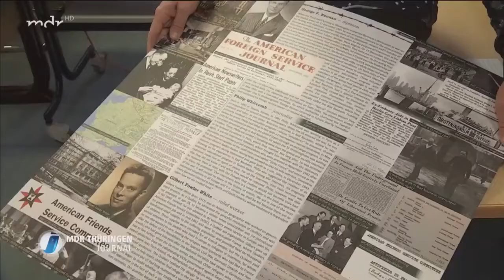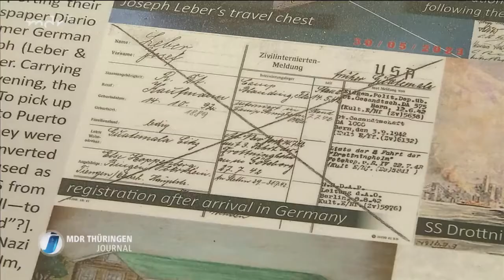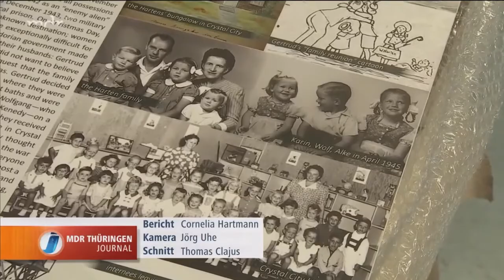TV Sendung über Zivilinternierte in den USA im Zweiten Weltkrieg